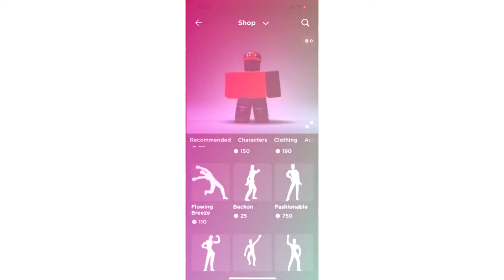(WARNING! Flashing lights could cause seizures)Probably the best Roblox edit I’ve done so far!